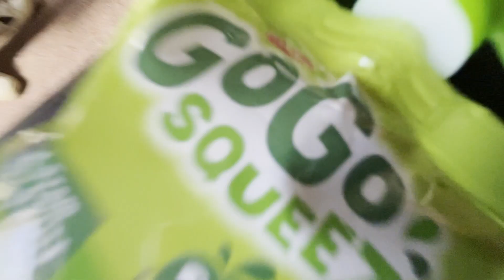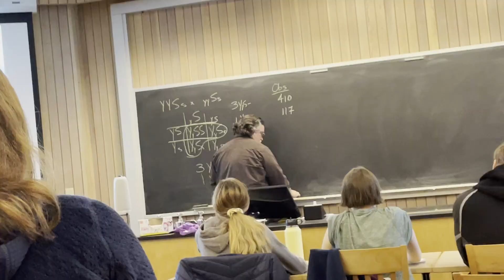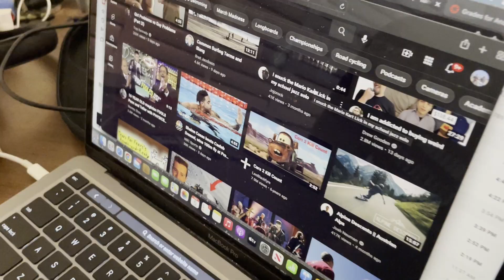space & time, people & places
For the Whitman Vlog competition!

Just a video exploring the concept of a being moving around in space in time...